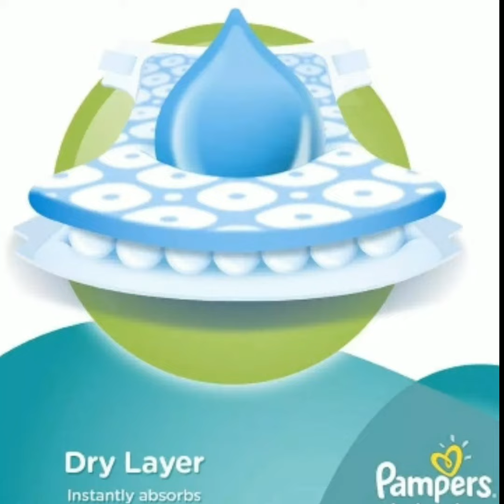Pampers baby dry diapers (Small Size 2) pampers dry dypers at low rates from Daraz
Pampers DryDiapers PampersBaby DiapersAtlowprice

You can buy pampers at low rates from Daraz.pk

You can buy beautiful houses,used and new mobile phones,camera,bikes,and all house hold items used and new condition,